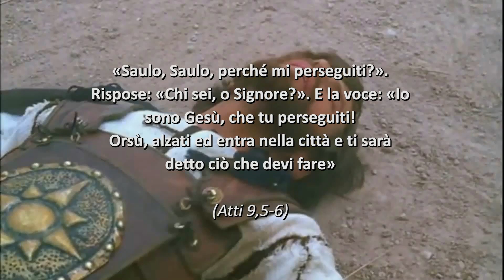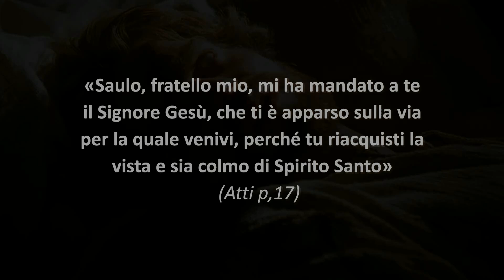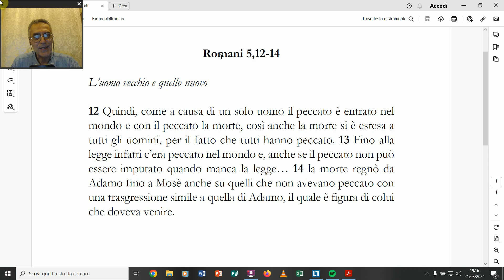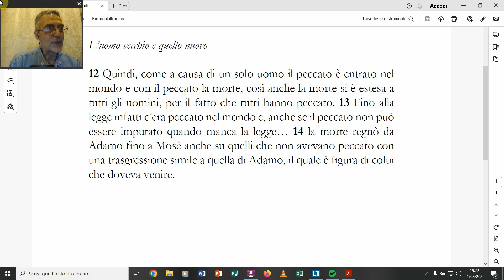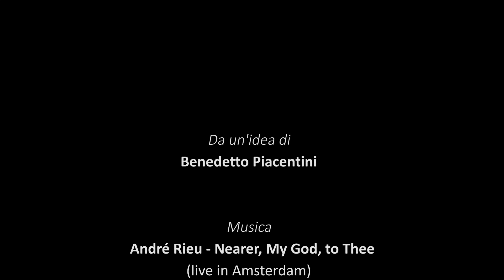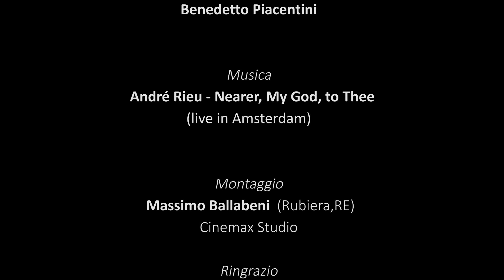(Romani 5,12-14) L'uomo vecchio e quello nuovo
Aiuta con un piccolo dono la diffusione della parola di Dio
Il mio IBAN e le mie parrocchie (vedi link sotto):